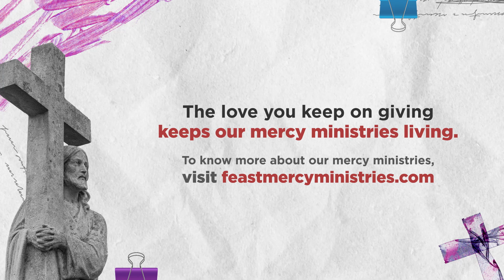LENT DAY 3: What Do You Value Most?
"DAY 3: WHAT DO YOU VALUE THE MOST?. Many do not like fasting but this video may just change your mind.

Prayer: ""Lord, what do You want me to give up so that I can give more to you?""